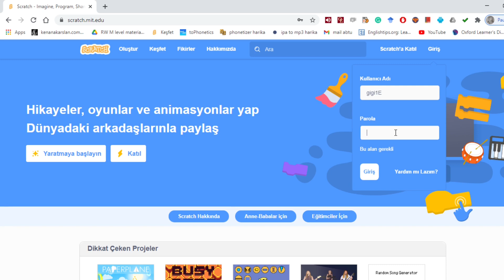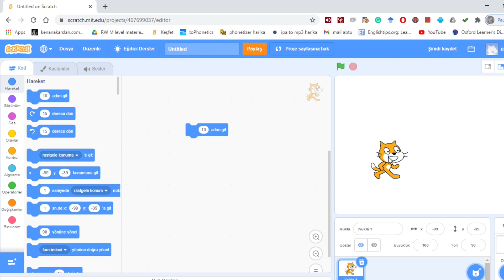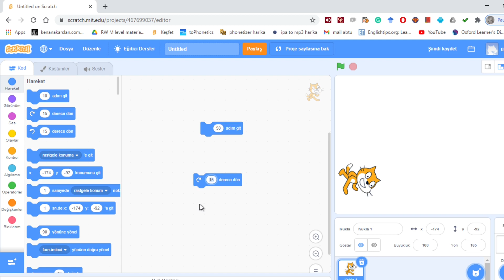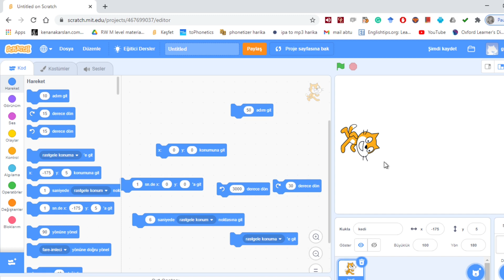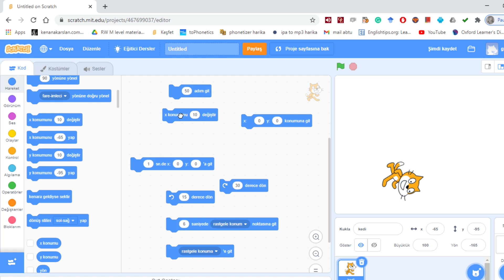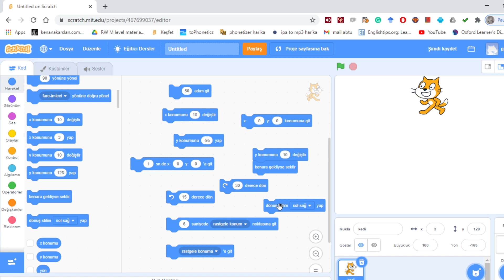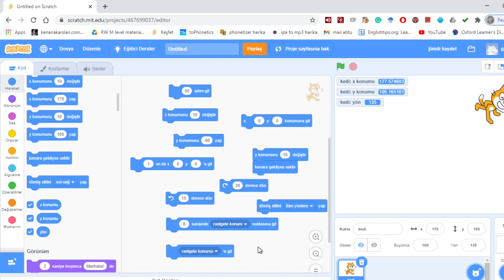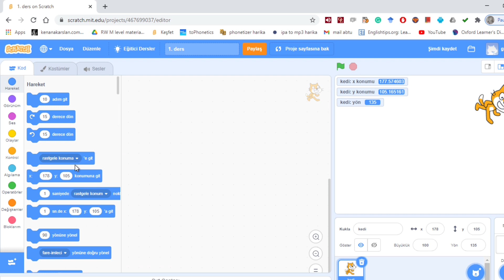Çocuklar için Scratch ile kodlama #2: Scratch hareket bloklarını kullanma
Çocuklar ve ailelerinin beraber eğlenerek uygulayabilecekleri bir kodlama etkinliğini anlattığımız bu video serisinin bu ikinci bölümünde sizlere İlke'yle mavi renkli hareket bloklarının kullanımını öğretiyoruz.